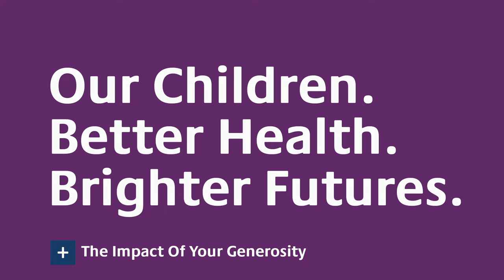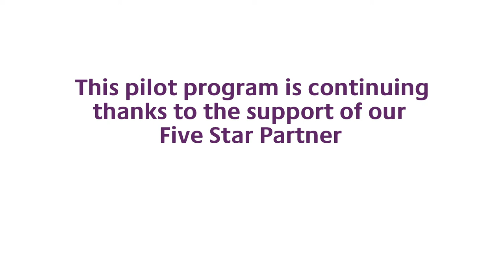Your impact: Greater support for Ruby and children like her